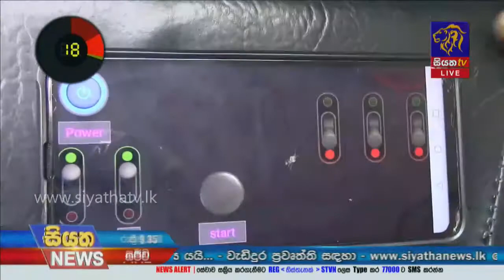ජංගම දුරකතනයෙන් වාහන මෙහෙයවන්න යෙදවුමක් සෑදු අපේ පොඩි හාමුදුරුවෝ |Siyatha News